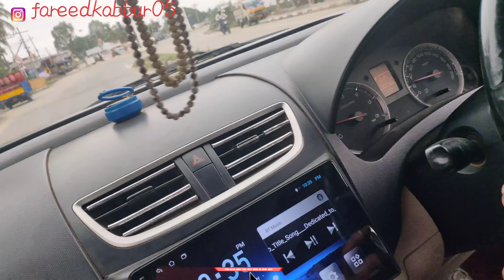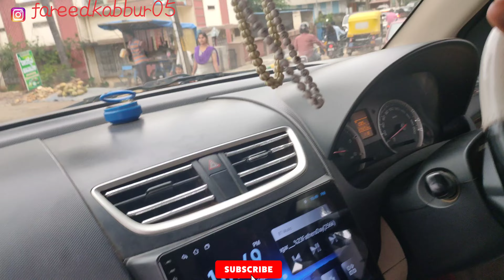Shimoga City 👌🏻 Karnataka